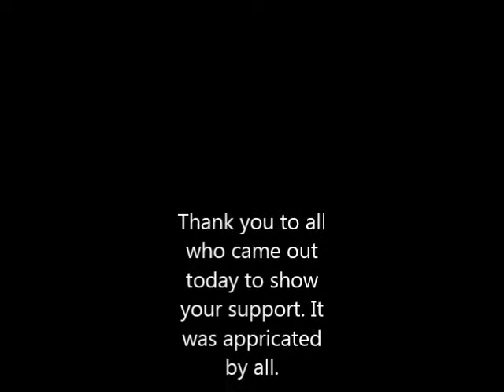James Hardin Memorial Run Video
Memorial Ride for James Hardin. 10/27/2013